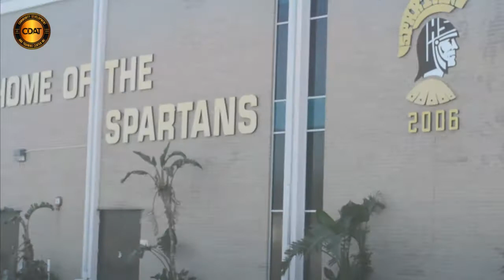M.L.K Day 2018 Day of Service Senator Darryl Rouson (Out Takes)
MLK Day of Service
by C.D.A.T ( Community Development and Training Center)
Lakewood High School
Video by Bro John & New Image team